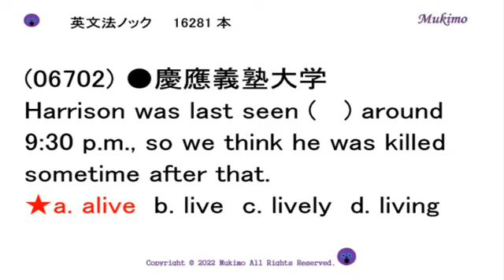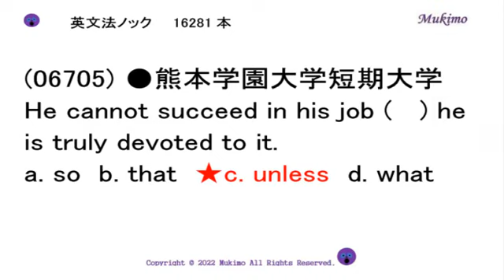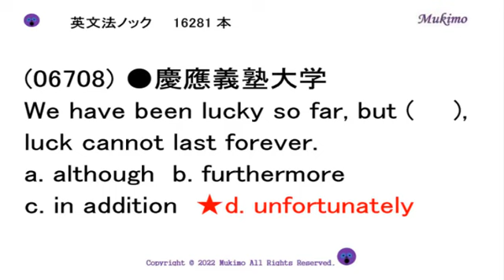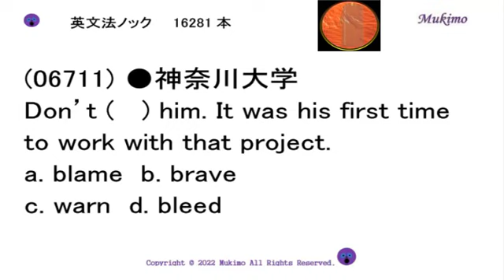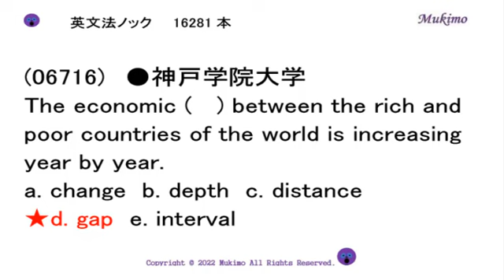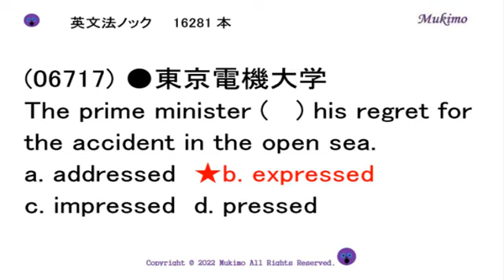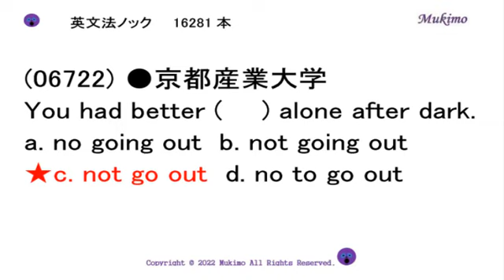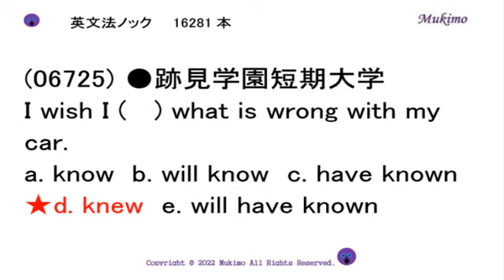大学入試 英文法ノック16281本 【06701～06725】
TOEIC 900点突破のための単語1559

（出典）
(06701) ●熊本学園大学
(06702) ●慶應義塾大学
(06703) ●東海大学
(06704) ●帝塚山学院大学
(06705) ●熊本学園大学短期大学
(06706) ●慶應義塾大学
(06707) ●東京家政大学短期大学
(06708) ●慶應義塾大学
(06709) ●京都学園大学
(06710) ●京都学園大学
(06711) ●神奈川大学
(06712) ●桜美林大学
(06713) ●清泉女子大学
(06714) ●京都産業大学
(06715) ●法政大学
(06716) ●神戸学院大学
(06717) ●東京電機大学
(06718) ●産業能率大学
(06719) ●津田塾大学
(06720) ●東京工科大学
(06721) ●沖縄キリスト教短期大学
(06722) ●京都産業大学
(06723) ●杉野女子大学短期大学
(06724) ●摂南大学
(06725) ●跡見学園短期大学